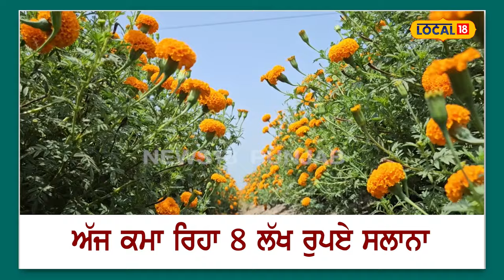Sangrur flowers farming | 4 ਏਕੜ 'ਚ ਫੁੱਲਾਂ ਦੀ ਖੇਤੀ ਤੋਂ ਕਮਾ , ਰਿਹਾ ਕਿਸਾਨ ਕਰੀਬ 30 ਲੱਖ ਰੁਪਏ | Local18